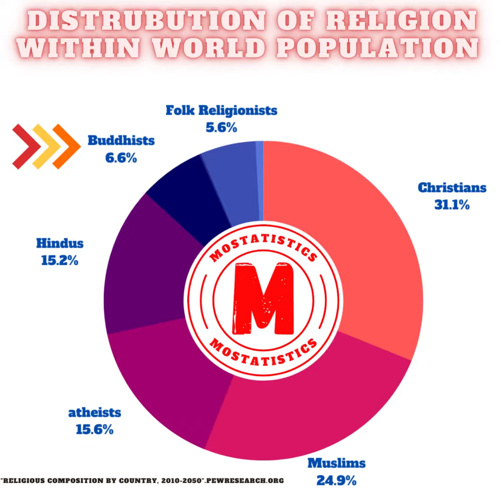The Top 5 Countries with the highest Buddhists Number 2020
The_Top 5_Countries_with_the_highest_Hindus_Number_2020#
أعلي_ 5_بلاد_بأعلى_عدد_هندوس_2020